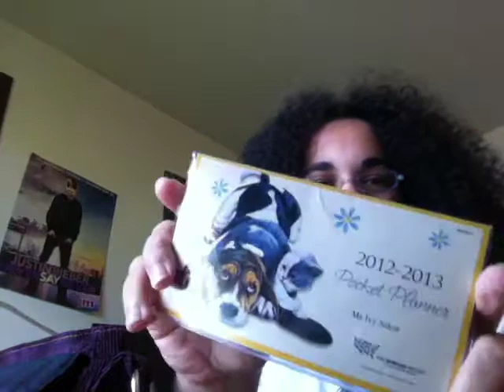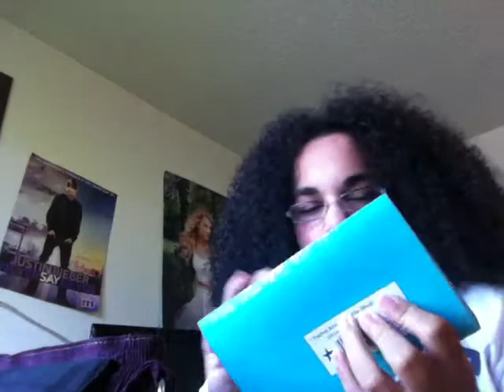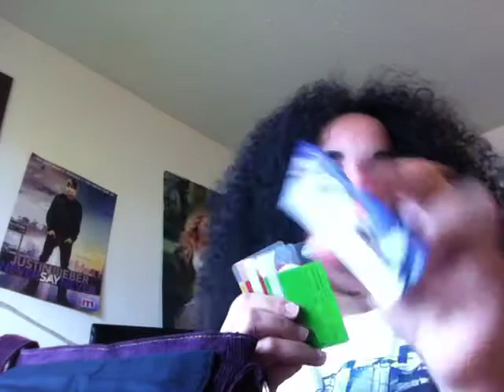What's in my bag?